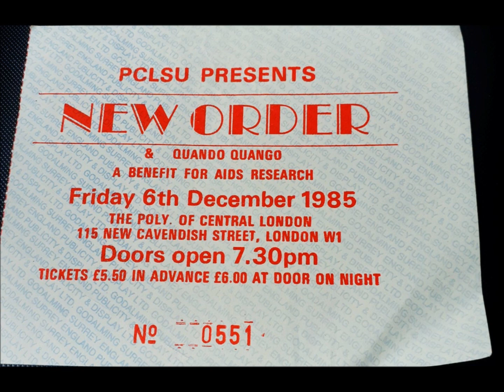New Order-Age Of Consent (Live 12-6-1985)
New Order
Live Central London Polytechnic, England

Soundcheck
Atmosphere (instrumental)
Atmosphere
She's Lost Control
As It Is When It Was
Bizarre Love Triangle

Setlist
Atmosphere
Dreams Never End
Procession (Last Performance)
Sunrise
Lonesome Tonight
Weirdo
586
The Perfect Kiss
Face Up